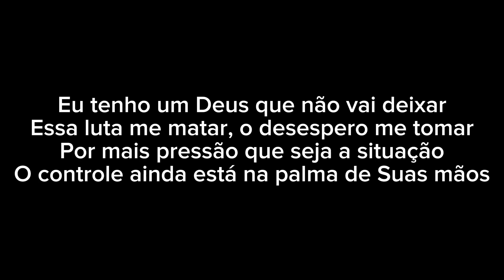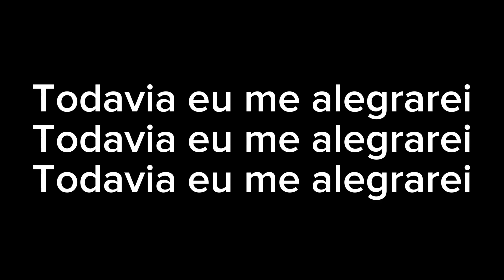Todavia Me Alegrarei - Coral Rhema Singers | Voz e Letra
Letra: Todavia Me Alegrarei - Coral Rhema Singers | Voz e Letra

Eu tenho um Deus que não vai deixar
Essa luta me matar, o desespero me tomar
Por mais pressão que seja a situação
O controle ainda está na palma de Suas mãos

Mas a alegria, ela vem pela manhã
Eu creio, eu creio
O choro dura uma noite

Ainda que a figueira não floresça
Que não haja fruto na vide
E o produto da oliveira minta
Todavia eu me alegrarei

Compositor: Samuel Messias